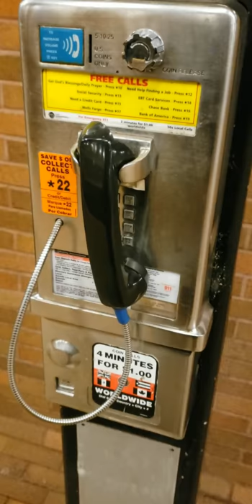PTS Payphone at Queensbridge Subway Station Revisited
It's still busted. I was last here about a month ago, and had reason to think it might be fixed by now. Maybe next time.